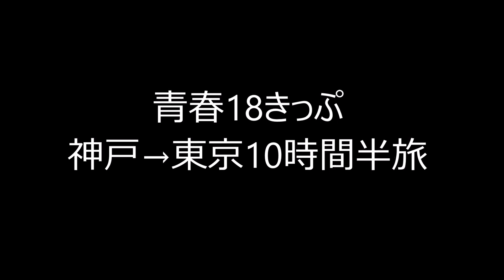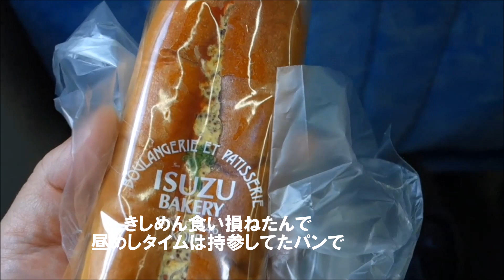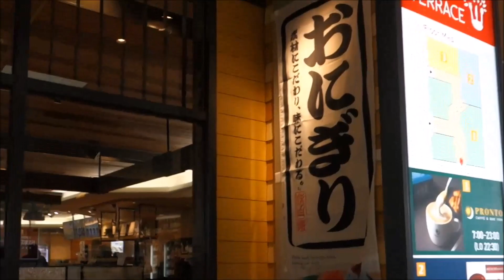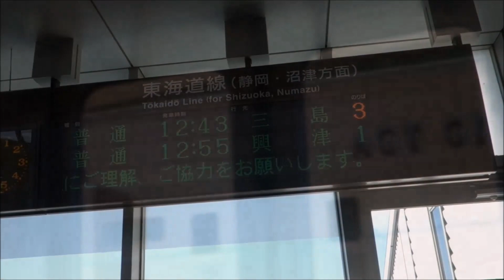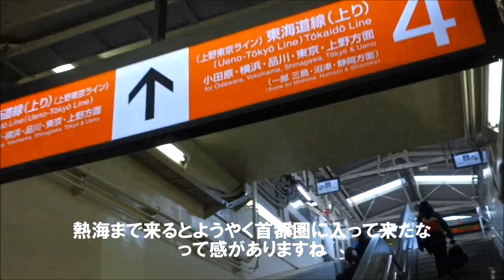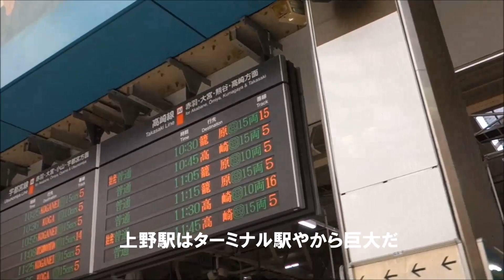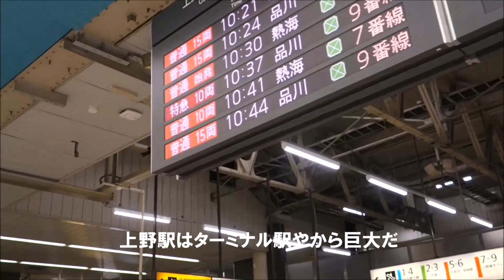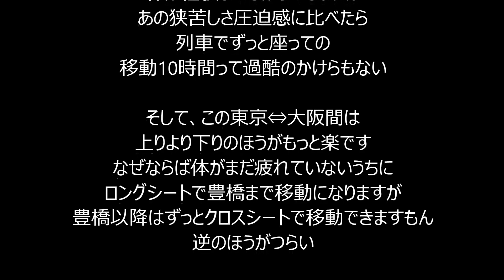【青春18きっぷ】神戸三ノ宮→東京上野を一気に駆け抜ける10時間半旅！快適やった？岐阜大垣から東京上野までの後編 Local Trai Trip Ogaki→Tokyo 普通電車の旅 鉄レポ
3月15日の模様です。

この長丁場をどのように耐えるか。

青春18きっぷ名古屋めし堪能日帰り旅（大阪⇔名古屋）